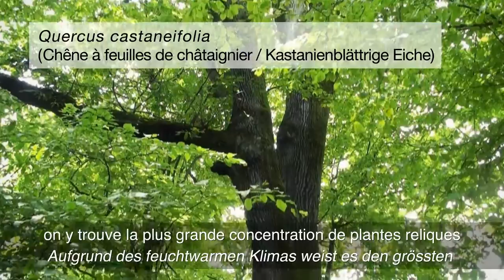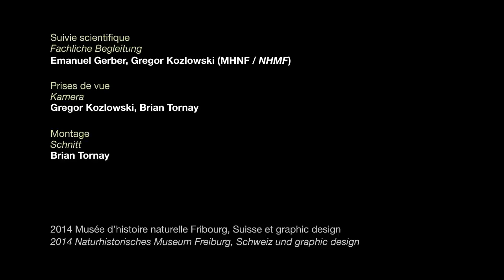(French/German sub.) Relict trees of the Hyrcanian Forests in the Talysh Mountains of Azerbaijan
The film was realized for the exhibition launched in Baku, Azerbaijan, on Relict trees of the Hyrcanian Forest in Talysh Mountains of Southern Azerbaijan.

This international exhibition project is a collaboration between the Botanic Garden of the University of Fribourg, the Natural History Museum of Fribourg, Switzerland, the Institute of Botany of the Azerbaijan National Academy of Science, Baku, Azerbaijan, Botanic Gardens Conservation International, United Kingdom, and Design NG Tornay Graphic and Communication, Fribourg, Switzerland.

This exhibition forms part of wider international conservation efforts of the Botanic Garden of the University of Fribourg , the Natural History Museum of Fribourg in Switzerland and Botanic Gardens Conservation International (BGCI, in the United Kingdom, as well as numerous further in-country partner organisations to develop and implement initiatives dedicated to safeguarding the unique natural heritage presented by relict trees for future generations. A major example of this international collaboration is Project Zelkova, aimed at promoting an integrated in and ex situ conservation approach to all species in this iconic relict plant genus.

On permanent display at the Institute of Botany of the National Academy of Science of Azerbaijan, the exhibition can be visited free of charge: Institute of Botany, Azerbaijan National Academy of Sciences (ANAS), Badamdar highway 40, Baku - AZ1073, Azerbaijan, Tel. ( , Fax

Contact in Switzerland:
Natural History Museum Fribourg (NHMF)
Chemin du Musee 10
CH-1700 Fribourg

Copyright: Natural History Museum Fribourg (NHMF), Switzerland

Scientific concept: Gregor Kozlowski & Emanuel Gerber

Camera: Gregor Kozlowski & Brian Tornay